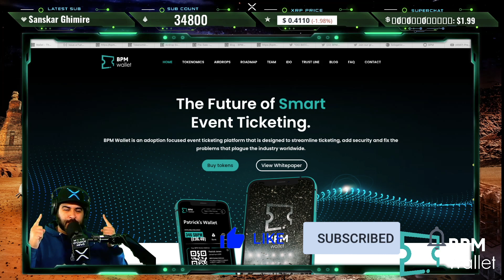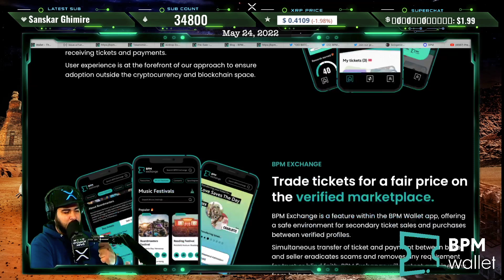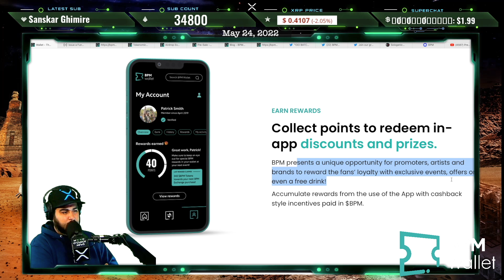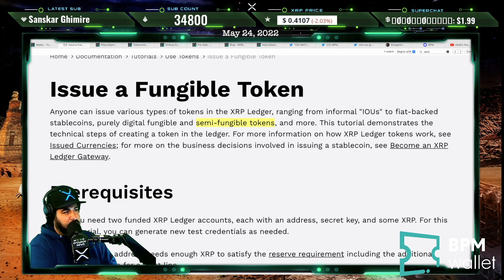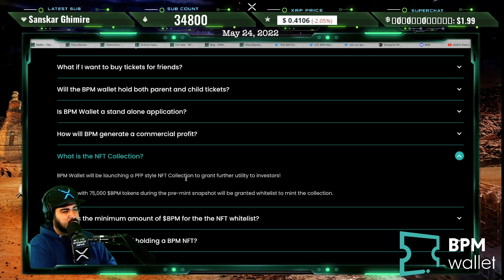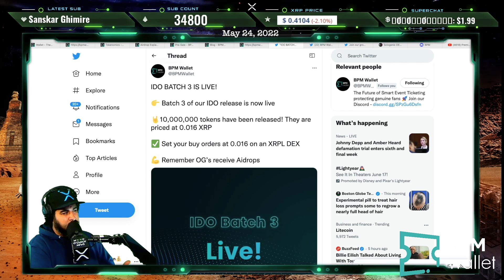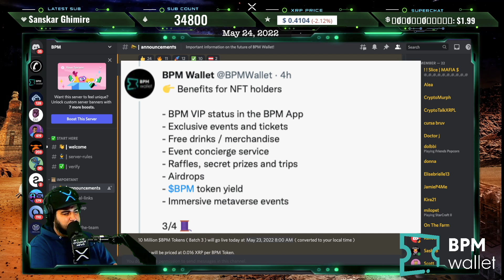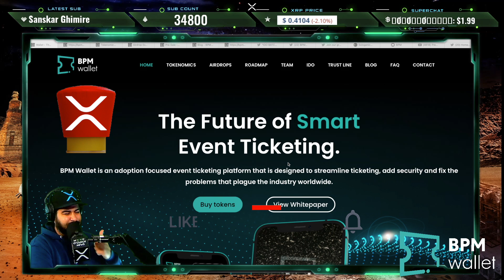BPM WALLET FUTURE OF EVENT TICKETING RUNS ON XRP!! IDO BATCH 3, NFT COLLECTION & OG AIRDROP!!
BPM Wallet ✅

(News, Crypto, Music, DLT, Blockchain, Staking, Wealth)

XRPBAGS.CRYPTO

rwyQBZ56Eiu2RrfUx3oy6QXmMThTaoFJJ5
◽ Keep Crypto Safe | Hardware Wallets